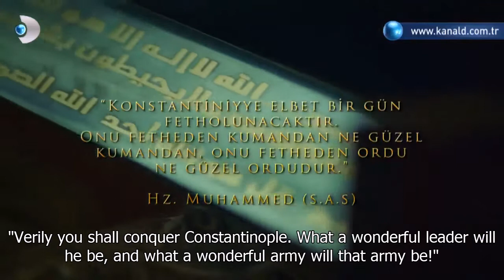Kenan Imirzalioglu's New Tv Series: Mehmed the Conqueror Trailer (Eng Sub)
Kenan Imirzalioglu's New Tv Series: Mehmed the Conqueror Trailer (English Subtitles)